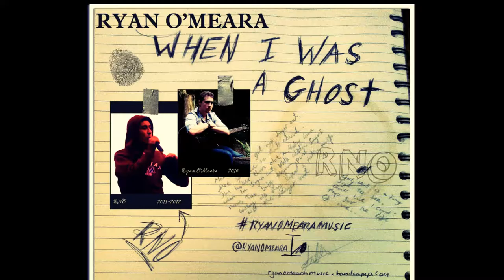RNO - I Was A Ghost (2016)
Produced, Written & Performed By Ryan -RNO- O'Meara

PARENTAL ADVISORY ADVISED, EXPLICIT F**KING CONTENT...